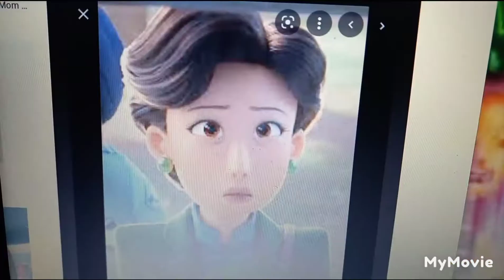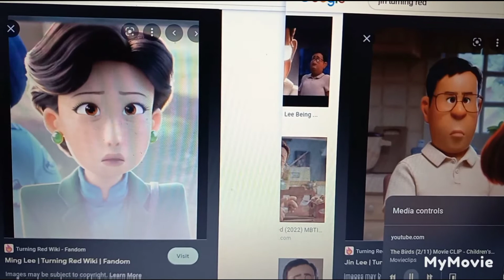Maximals ultimate Crusade clip 10